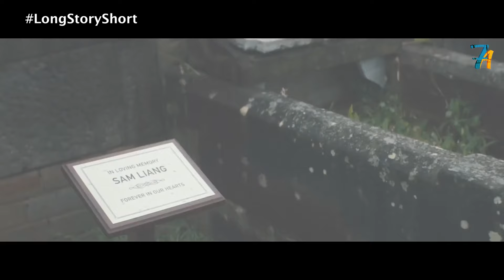راجل لسه متجوز ، نام وصحى لقى مراته حامل وسنة كاملة عدت من عمره